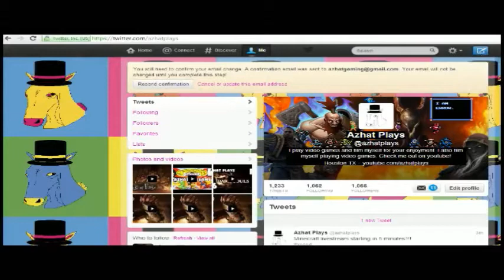[Let's Play] Azhat Streams Minecraft with Kur'Tal! (Part 1)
You want it, we got it! Minecraft, ladies and gents!

This is vanilla survival 1.6.2.
I'm running Dokucraft Light as my texture pack, which can be found at this